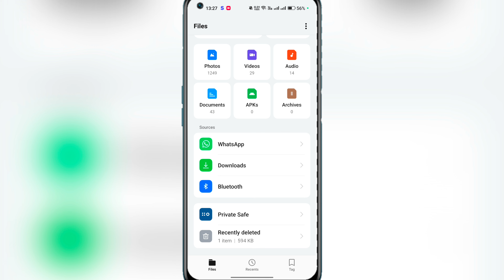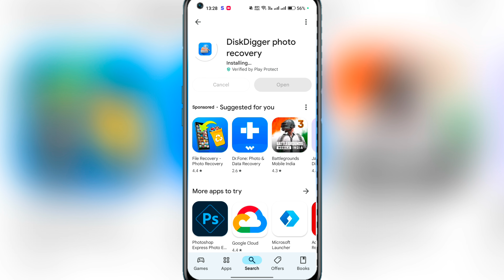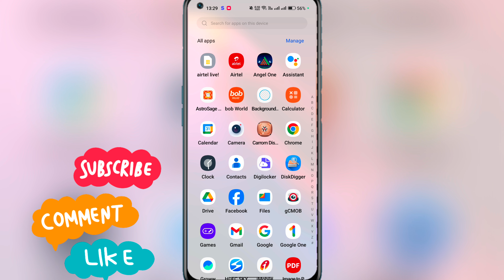Recently deleted folder se hi photo video delete ho jaye to recover kaise kare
:- Your Quaires